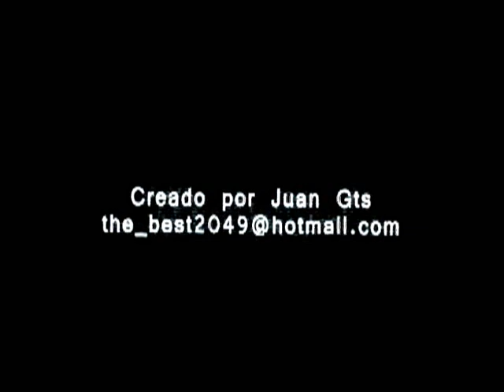Great Effect(triller)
This effects has been modified by me. not created the original idea was from videocopilot. l just add some audio and words, some ajustments. pss a created the ocean.